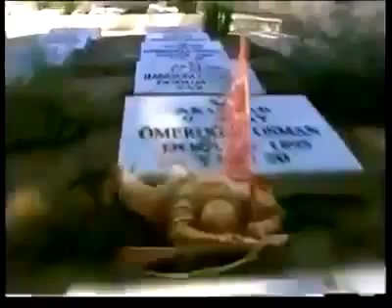Korkma Sönmez Bu Şafaklarda Yüzen Al Sancak